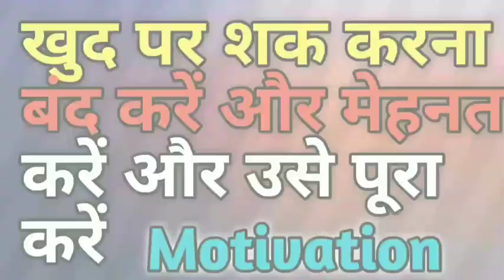😭Papa पैसे नहीं पढ़ने के लिए 😭 🔥 Emotional MBBS story // Motivation video// Study motivation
Padhai study motivation status
padhai wala study
padhai wala motivation study
padhai motivation status for WhatsApp padhai motivation status for student

Emotional video
Motivation video
Motivational video
Poor family story
Poor motivation